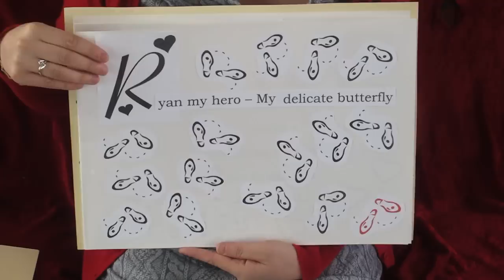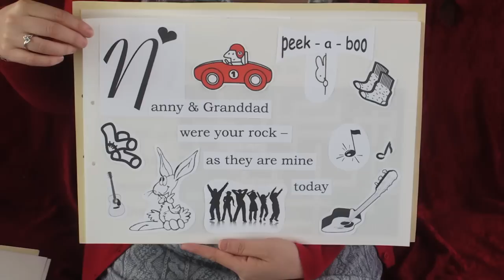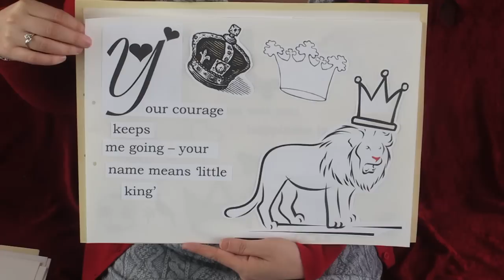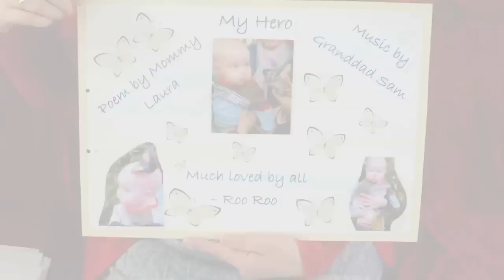Laura film.mov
Laura Ibbetson nominates her son Ryan for her 3 minute hero. Part of a digital arts based project by Friction Arts in 2011.